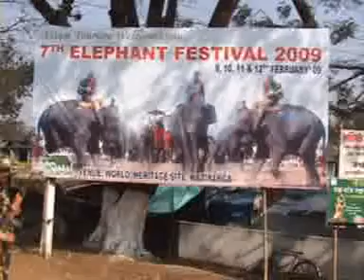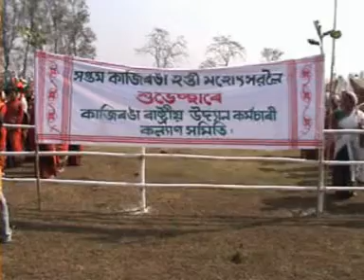ELEPHANT FESTIVAL 2009